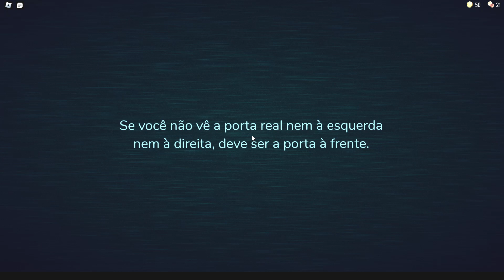DUVIDO VOCÊ NÃO SE ASSUSTAR EM CADA PORTA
Doors GAMEPLAY